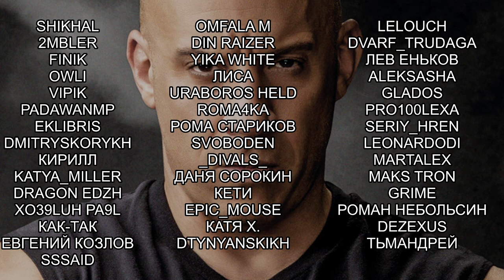ДЕЛАЕМ ИСПЫТАНИЯ ДЛЯ ПОЛУЧЕНИЯ АРЕСТО МОМЕНТУМ! Hogwarts Legacy #40